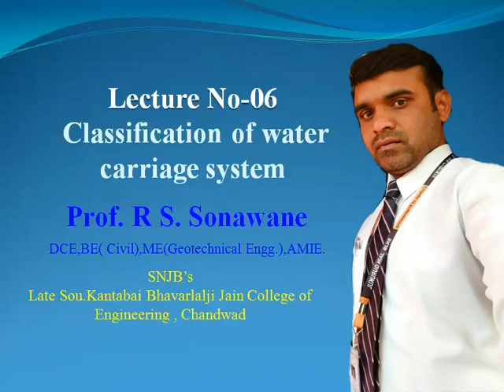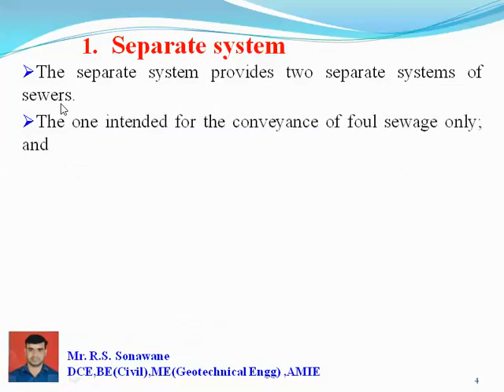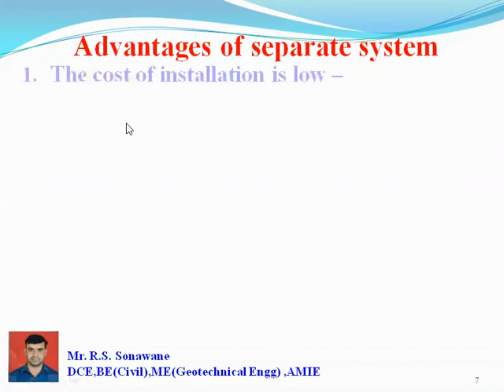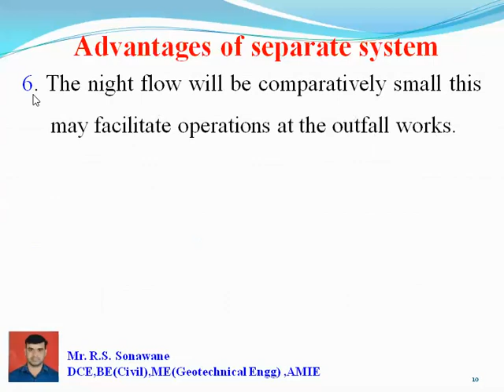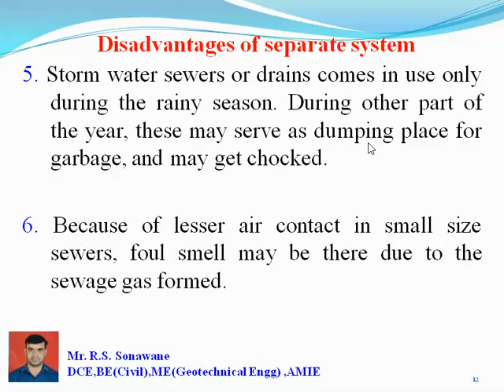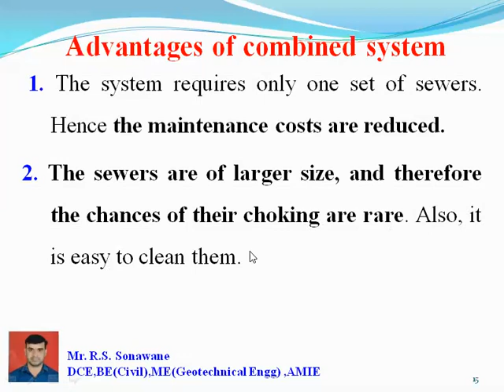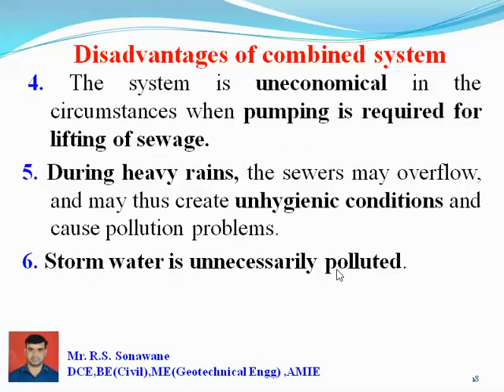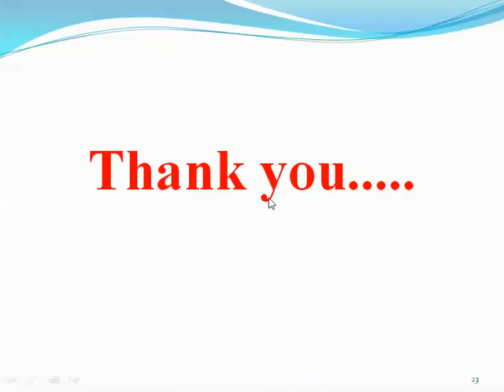Lecture 06 Classification of water carriage system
Classification of Water carriage system